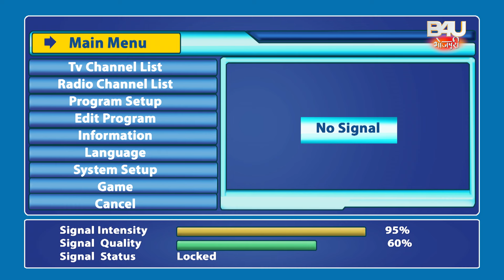WORLD TELEVISION PREMIER I वर्ल्ड टेलीविज़न प्रीमियर I CHATORI BAHU I चटोरी बहू I SMRITY SINHA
वर्ल्ड टेलेविज़न प्रीमियर में देखिये भोजपुरी फिल्म “ चटोरी बहू ” 14 सितम्बर , शनिवार शाम 6.30  बजे और 15  सितम्बर रविवार  सुबह 9.30  बजे  सिर्फ B4U भोजपुरी चैनल पर !
 ब्रांड पार्टनर - सनराइज मसाले 'स्वाद बिहार का "

IVY ENTERTAINMENT PRESENTS IN ASSOCIATION NEELABH TIWARI FILMS (OPC) PVT LTD
फ़िल्म - चटोरी बहू
कलाकार - स्मृति  सिन्हा , जय  यादव , किरण  यादव , प्रकाश  जैस  , ज्योति  मिश्रा  , साहिल  सिद्दीकी  , सोनाली  मिश्रा  , विद्या  सिंह  , वंदना  दुबे  , कंचन  मिश्रा  , प्रिय  दीक्षित , अनु  ओझा  , पल्लवी  कोहली  , भूपेंद्र  सिंह
निर्देशक – इश्तियाक़ शैख़ बंटी
कथा पटकथा व  संवाद - अरबिंद तिवारी
संगीतकार-  ओम झा
गीतकार - अरबिंद तिवारी, , प्यारे लाल यादव
संकलन - धरम सोनी
छायांकन- डी .के . शर्मा
 कोरियोग्राफर - कानू मुख़र्जी , सोनू प्रीतम
पोस्ट प्रोडक्शन  बॉलीवुड उमंग
आर्ट डायरेक्टर - अंजनी तिवारी

B4U क्रिएटिव टीम – मारुद शर्मा, नेहा उपाध्या, विशाल यादव
B4U लीगल - संदीप राणा , तृष्णा पटेल , पूनम शिंदे , आकांक्षा वाकोडे – मोरे ,कन्हैया  झा  (ऑफिस  बॉय )
IVY – एंटरटेनमेंट -  फाइनेंस  प्रदीप के दागा , जिनेले मैस्करेन्हास , विपुल जैन , निवृत्ति पाटिल

B4U - फाइनेंस- संतोष गर्ग , रविंदर साल्वी , साक्षी शैलार

FILM- CHATORI BAHU

STARCAST- SMRITY SINHA, JAY YADAV, KIRAN YADAV, PRAKASH JAIS , JYOTI MISHRA , SAAHIL SIDDIQUI , SONALI MISHRA , VIDHYA SINGH , VANDANA DUBEY , KANCHAN MISHRA , PRIYA DIXIT, ANU OJHA , PALLAVI KOHLI , BHUPENDRA SINGH
DIRECTOR- ISHTIYAQUE SHAIKH BUNTY
MUSIC DIRECTOR- OM JHA
CONCEPT – SANDEEP SINGH
STORY SCREEN PLAY AND DIALOGUE – ARBIND TIWARI
LYRICS – ARBIND TIWARI, PYARE LAL YADAV
CHOREOGRAPHER- KANU MUKHERJEE, SONU PRITAM
ART DIRECTOR- ANJANI TIWARI
POST PRODUCTION – BOLLYWOOD UMAG
PRODUCER- SANDEEP SINGH, NEELABH TIWARI
BRAND PARTNER- SUNRISE SPICES
Music, satellite and digital partner- B4U BHOJPURI
B4U CREATIVE TEAM
MARUDA SHARMA ( E.P ), NEHA UPADHYAY, VISHAL YADAV

B4U - LEGAL TEAM
SANDEEP RANA , TRUSHNA PATEL , RAJVI SHIRODARIYA , POONAM SHINDE , AKANKSHA WAKODE, KANHAIYA JHA (OFFICE BOY)

IVY ENETERTAINMENT- FINANCE
PRADEEP K DAGA , JINELLE MASCARENHAS , VIPUL JAIN , NIVRUTTI PATIL

B4U – FINANCE TEAM
 SANTOSH GARG , RAVINDER SALVI, SAKSHI SHELAR